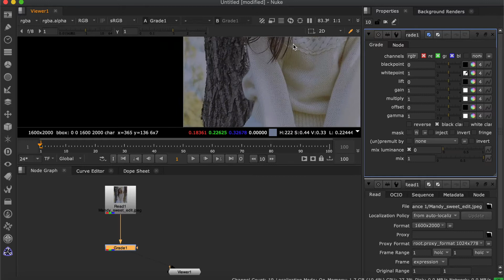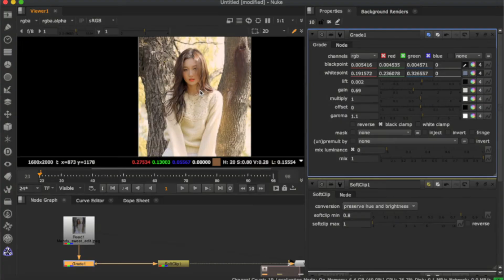NUKE - DAY 3 - Basic - White balance - the correct way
16 minutes of practice on a daily basis makes huge progress.